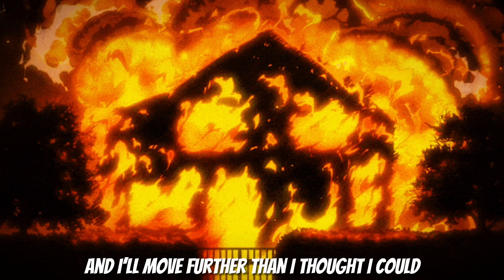“I Found A Place” || The End Crew || Apocalyptic Universe || Gacha Club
The world had once been a place full of greenery and blue waters...that was until humans destroyed it. A brother and Sister along with the rest of humanity must survive in the now harsh conditions. The two encounter four others and they all join forces. We follow this group on their journey, through their troubling times, one even losing a childhood home. But there is a fire of hope inside them. A fire that will guide them through their hardships. The One who resides above...

Enjoy this little video of The End Crew Guys!